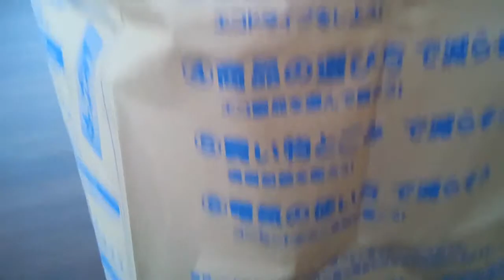チンチラペルシャ、袋があったら入りたい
ネオ、絶対！入ると思ったぁ～(^_^)♪